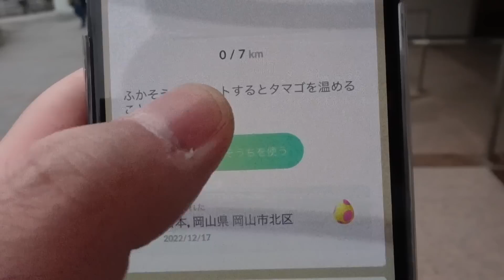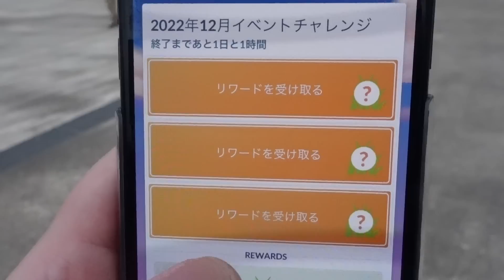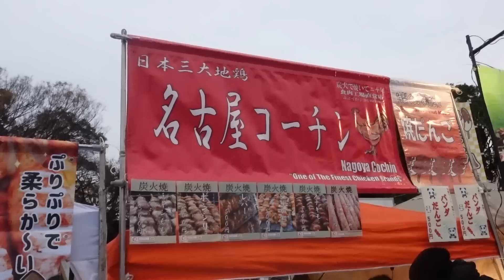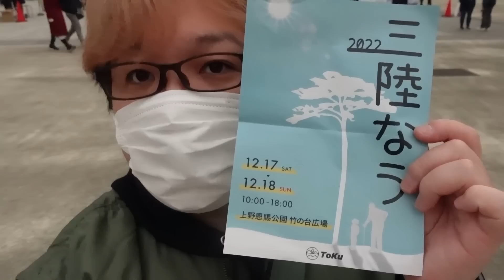あれ、公式発表と違くね?【ポケモンGO】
▽要チェック！

◆お手紙などの送り先はこちら↓
〒 108-0073

編集：だよおちゃん
今日のコミュデイは色違い２匹で終了です！！！
明日はせめて３取って５にしたい！！！